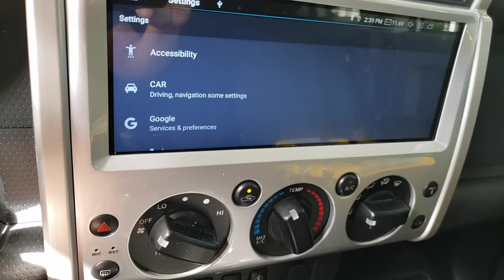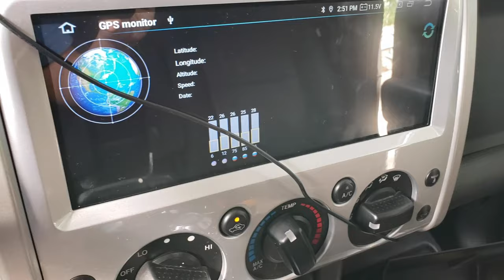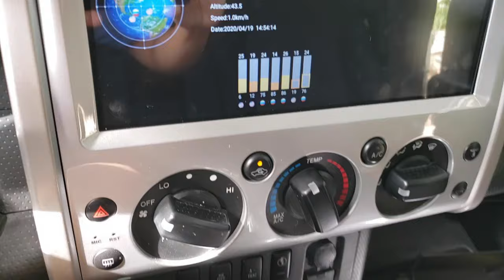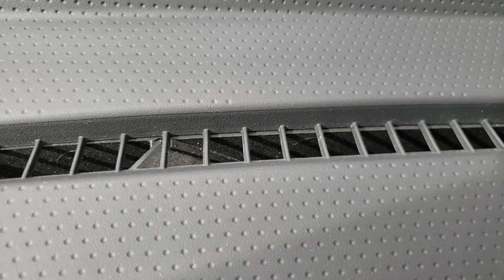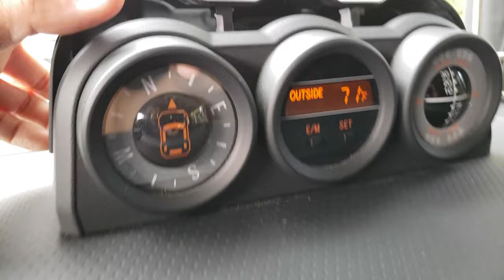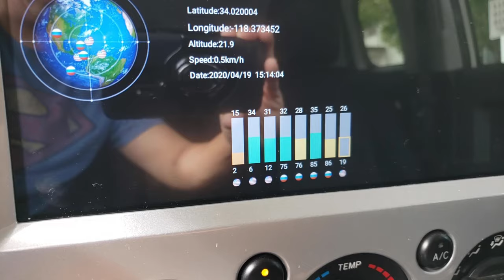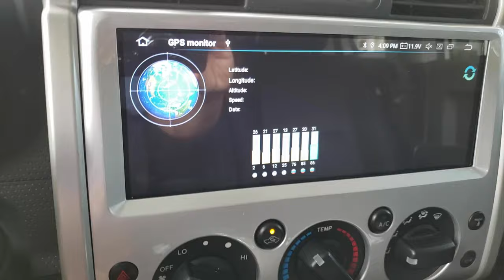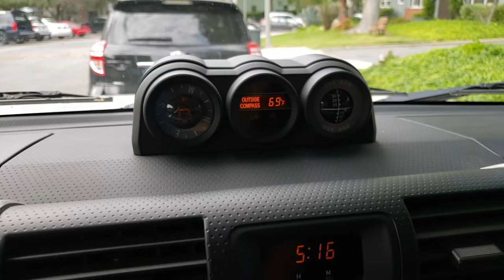Installing a GPS Antenna in my FJ Cruiser Gauge Pod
Since I like to keep the OEM look with my modifications, I originally mounted my GPS antenna for my Android head unit out of view, inside a little spot directly in front of the passenger side dash speaker.  That location gave me spotty reception, so I decided to relocate the antenna to the gauge pod.

Step-Up Drill Bit
Plastic Trim Removal Tools